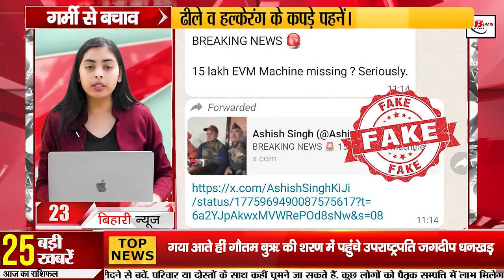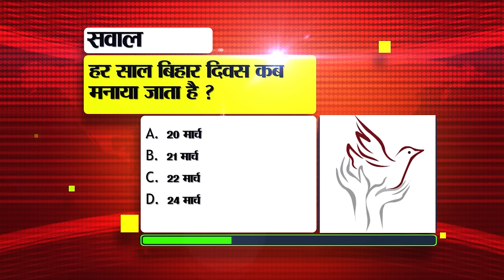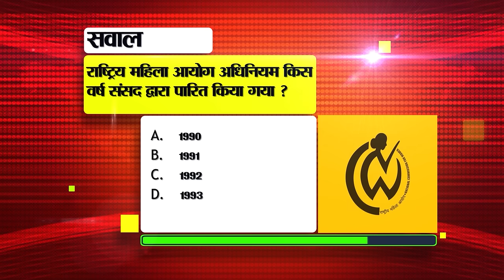Bihar News Live of 8th April 2024.Loksabha Elections Bihar,Bihar Tourist Places,Bihar Vacancy.Patna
Bihar News Live Today of 8th April 2024.Loksabha Elections Bihar, Bihar Board compartmental exam,Bihar Vacancy.Patna,CM Nitish Kumar

1. Recruitment for the posts of Nursing Officer

2. Counseling of employed teachers who have passed the competency test will begin soon.

3. Today in Bihar Tourism we will talk about Water Temple Pawapuri.

4. Buxar got first place in this matter

5. Bihar Board compartmental exam from 29th April, target to release result by this day

6. Big news for SBI customers using debit cards.

7. Economic Offenses Unit will provide information on cyber security and prevention of cyber crime.

9. Vice President Jagdeep Dhankhar took refuge in Gautam Buddha as soon as he reached Gaya.

10. Today in Bihari Pehchaan we will talk about Bhagwat Jha Azad.

11. Education Department's new decree regarding Plus Two children

12. You can do these things to correct the mistake in age or gender at the time of ticket booking.

13. Chances of rain in these districts of the state

14. Know the difference between movable and immovable property

15. This exercise started to stop liquor smuggling

16. CM Nitish arrived to inquire about Sushil Modi's health.

17. Tejashwi told PM Modi that he is a wholesaler and distributor of lying.

18. CM Nitish claimed to fulfill the promise of 10 lakh jobs

19. RJD announced the name of Grand Alliance candidate from Valmiki Nagar seat.

20. Today there will be a clash between Chennai Super Kings and Kolkata Knight Riders.

21. Today's date is recorded in the history of India for many reasons.

22. In today's viral news we will talk about the news of disappearance of 15 lakh EVM machines.

23. Now Google is launching this app to find lost people easily.

24. Under the new education policy, CBSE gave these instructions to all the schools